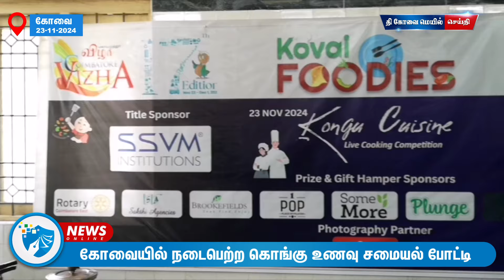கோவையில் நடைபெற்ற கொங்கு உணவு சமையல் போட்டிthecovaimail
கோவை ஃபுட்டீஸ் சார்பாக நடைபெற்ற சமையல் போட்டியில்  கொங்கு நாட்டின் பாரம்பரிய சைவ,அசைவ, உணவுகளை கல்லுாரி மாணவர்கள் துவங்கி, இல்லத்தரசிகள்  என பல தரப்பினரும்  ஆர்வமுடன்  கலந்து  கொண்டு தங்கள் சமைக்கும் திறனை வெளிப்படுத்தினர்.